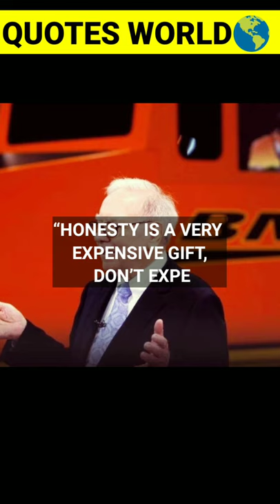Warren Buffet quotes| Warren Buffet life lessons|Motivational quotes|Success quotes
Motivational quotes | Persistence quotes| Best quotes | success quotes

Elbert Einstein quotes
Never give up quotes
Powerful quotes
Inspiration quotes
Energy quotes
Famous quotes
Thomas A Edison quotes
Abdul kalam quotes
Birthday quotes
Calvin Coolidge
Thomas Carlyle
Woody Hayes
Charles H Spurgeon
Benjamin Franklin
Napoleon Hill
Robin S Sharma
John Di Lemme
Christopher Reeve
Mary Kay Ash
Justin Sachs
Robin S Sharma
Charles Baudelaire
Winston Churchill
Malcolm S Forbes
Winston Churchill
Robert Collier
Harvey MacKay
Walter Anderson
Bill Bradley
Tom Cruise
Elon Musk
Bill Gates
Warren Buffet
Oprah Winfrey
Calvin Coolidge
Hal Borland

 Quotes World is not responsible for any error/negative outcome.

 We, at Quotes World Channel, strictly follow the copyright guidelines described by law and YouTube. All the footage, videos, photos and audios are used for illustrating the script and they are taken from various trusted sources labelled as Copyright Free / No Copyright / Royalty Free / Free for Commercial Use / GPL (General Public License) content which doesn't compulsorily require credit be given, at the same time, Quotes World does not claim copyright ownership for the media used in this video. We thank the original creators for providing these excellent free media. We carefully check all media and scripts before uploading the video. Even after, if you feel something is wrong with our video (any copyright infringement or community reports), please let us know immediately so that we can do the best for you.